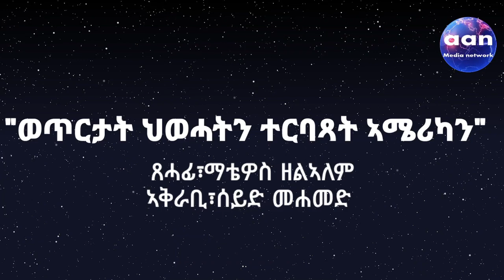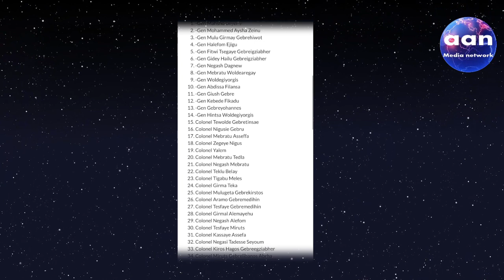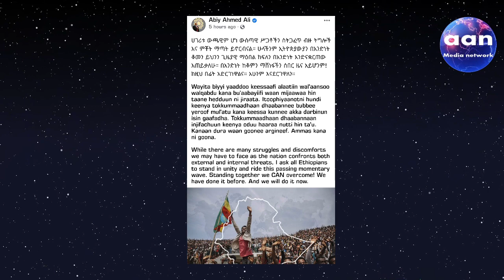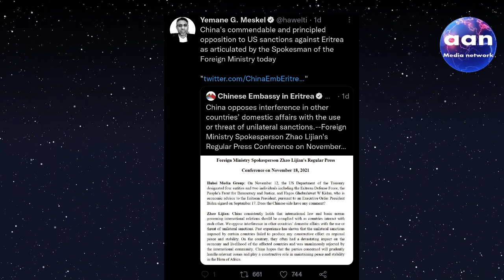ወጥርታት ህወሓትን ተርባጻት ኣሜሪካን ውግእ ብዝለዓለ ዕንወት ይቕጽል